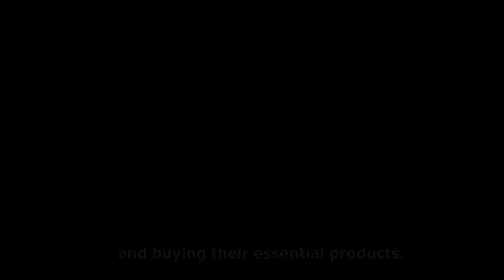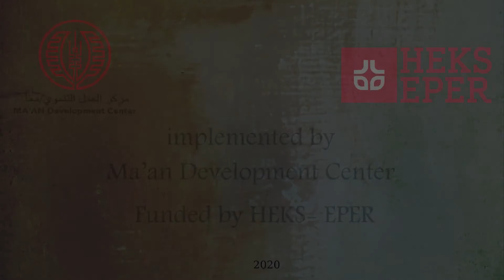Building Resilience to Empower Communities BREC Phase II